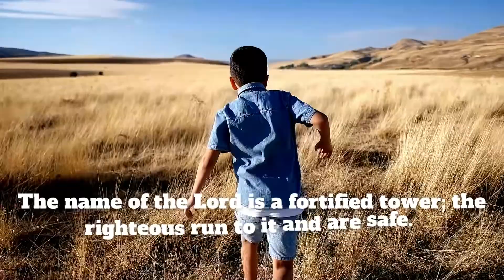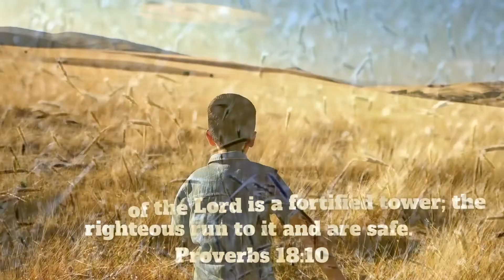Prayer for Safe School Year | Prayers of Safety | Simple Prayers for a Complex World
Safe Schools
As students, faculty and staff return to the classroom, let’s agree in prayer for their safety and protection.
📖 The Scripture Verses:
The name of the Lord is a fortified tower; the righteous run to it and are safe. Proverbs‬ ‭18:10‬ ‭NIV‬‬